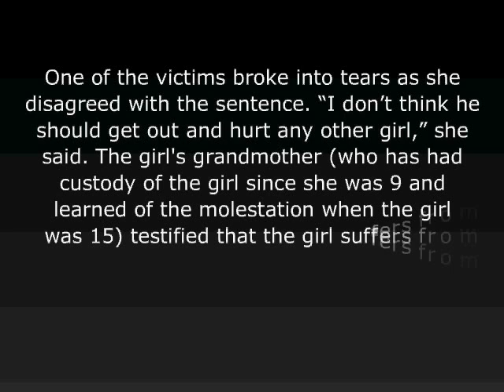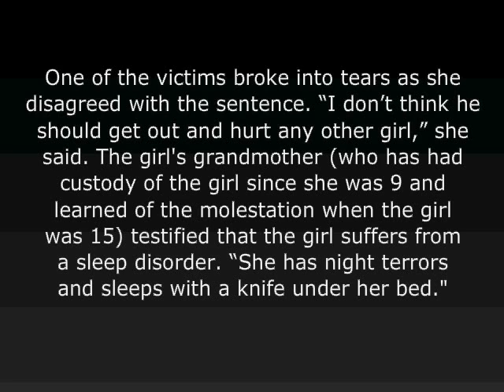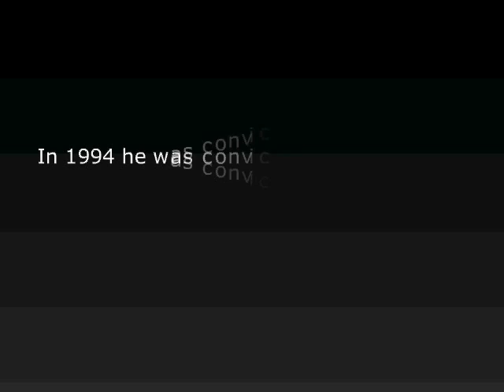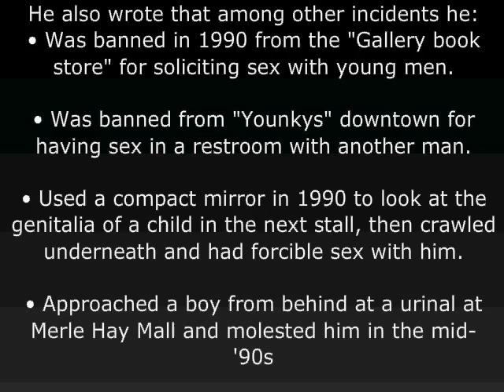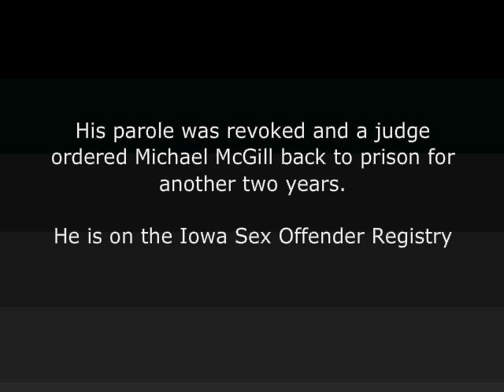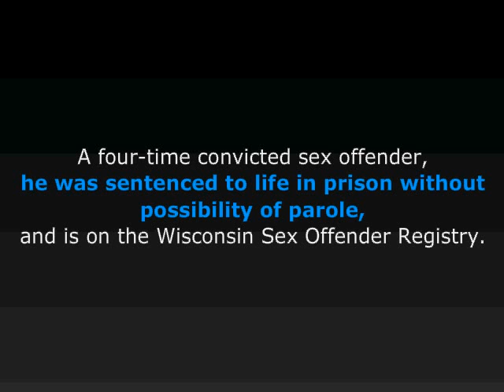Here's Proof They Do Reoffend Pt 2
This video shows that it isn't just high profile sex offenders that reoffend.